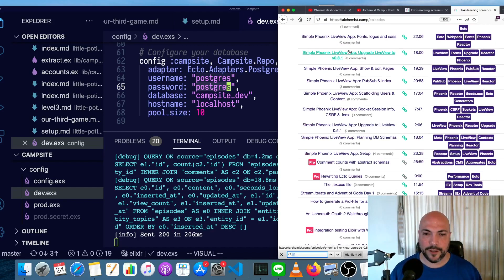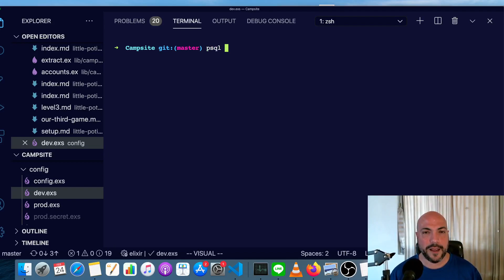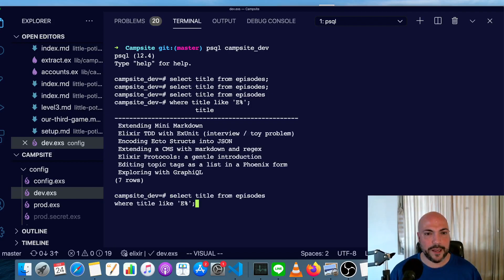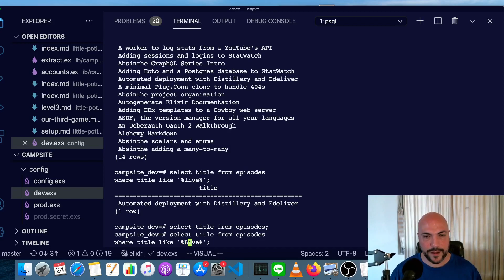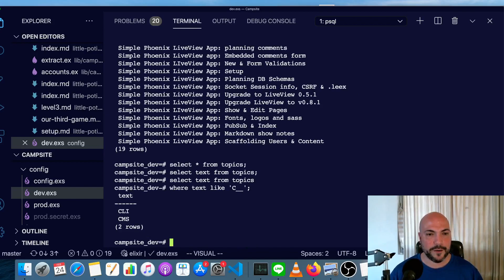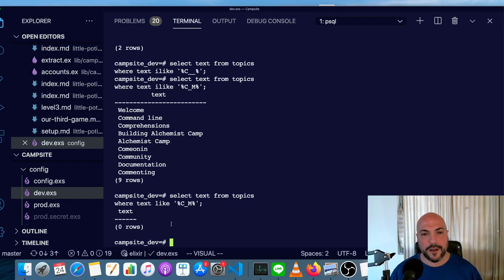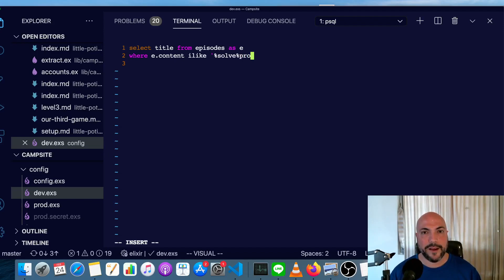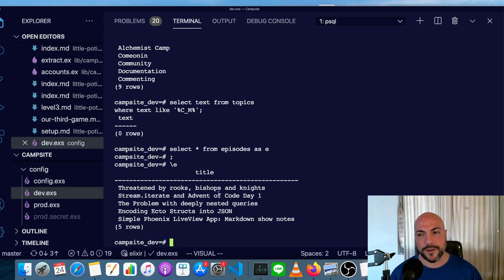Lightweight text search in Postgres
Sometimes Elastic search or other services are overkill but you need SOME kind of search at the database level. Here's what I do for small projects.